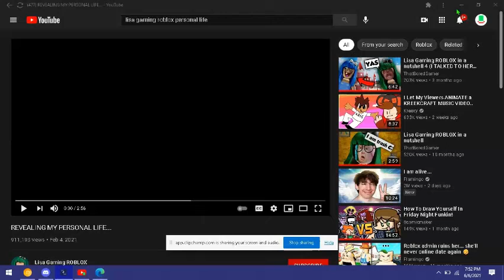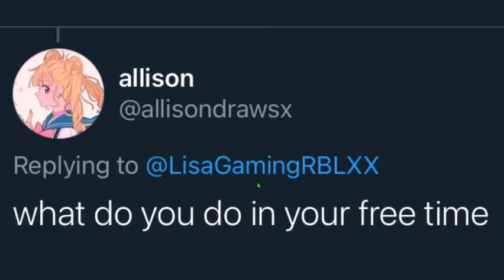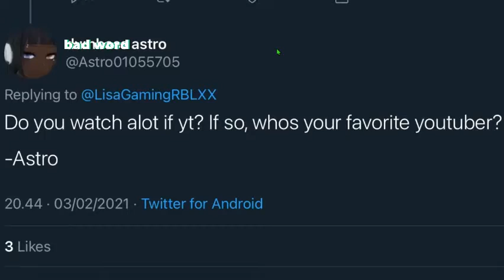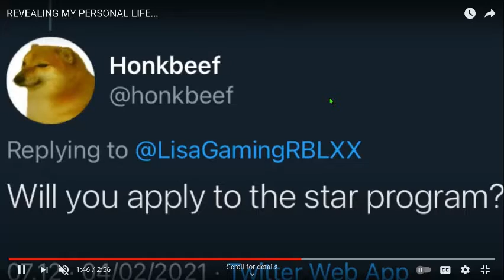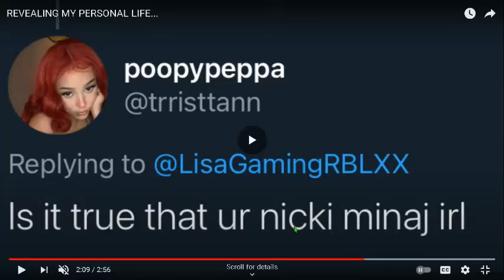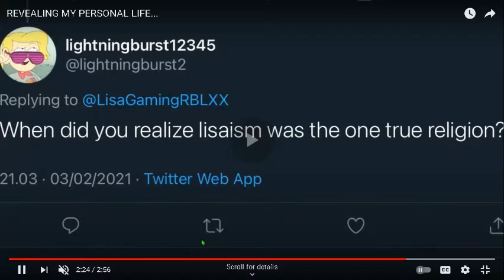Lisa Gaming ROBLOX and her fans are idiots... (Lisa Gaming ROBLOX Personal Life Reveal Reaction)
Credits to FlowingFletcher for making the intro!